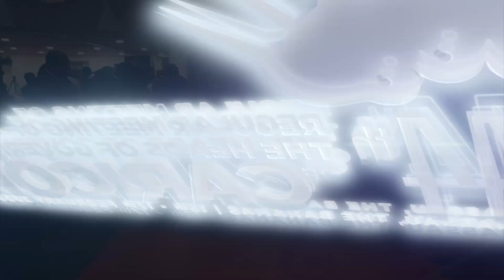New Spa Open In Time For Valentine's Day